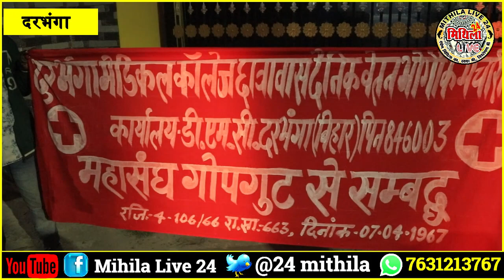Darbhanga में मेडिकल कॉलेज पर किसने मचाया हंगामा | क्यों किया नारेबाज़ी | क्या है मामला ? देखिए